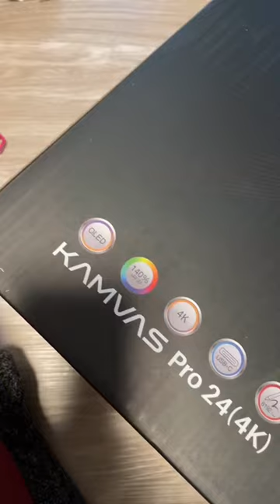Unboxing kamvaspro24(4k) Artist: @anxietyrozch